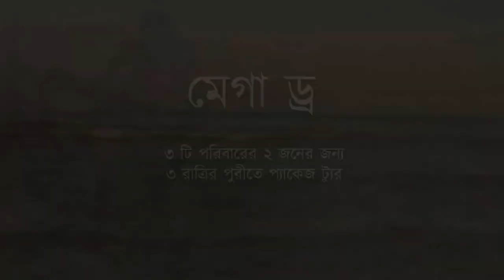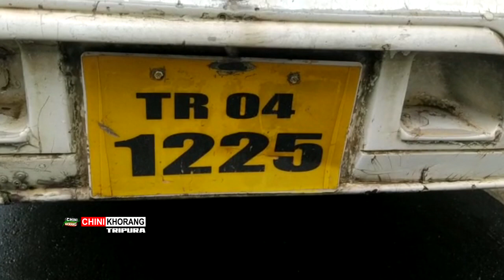Khongnwi Bus Malkhungni Bisingo Naharlalai Thutailaimani bai Sago Dukho Mankha Khorokbwrwi Borok